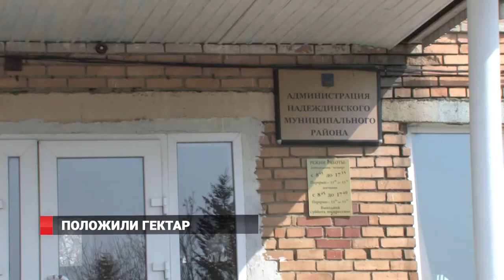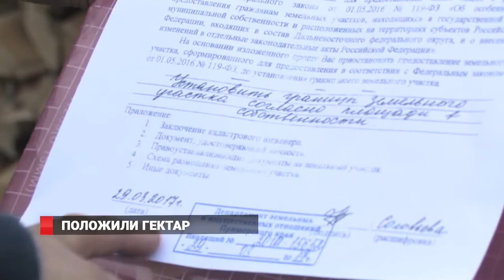Чиновники положили на участки приморцев гектар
Большой гектар положили власти на уже имеющиеся у приморцев участки земли. Оказалось, что границы гектаров зачастую проходят прямо посреди огородов и частных домов